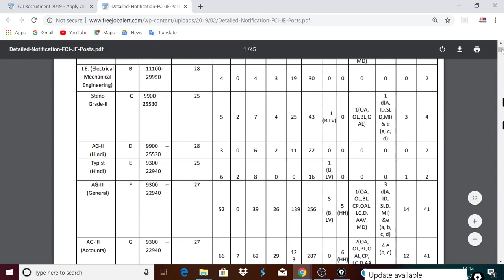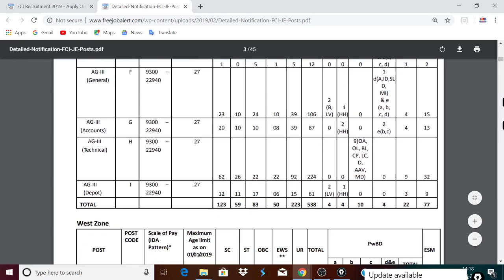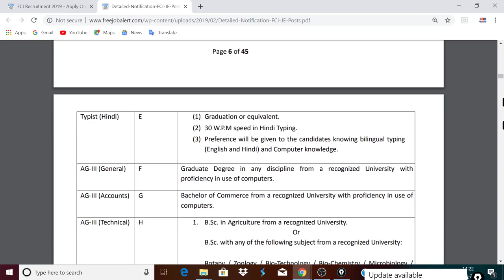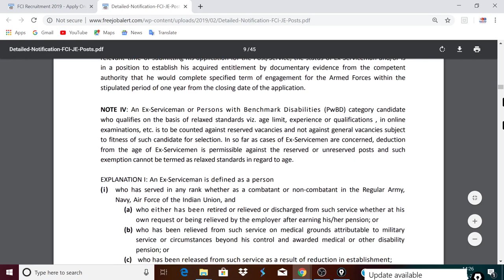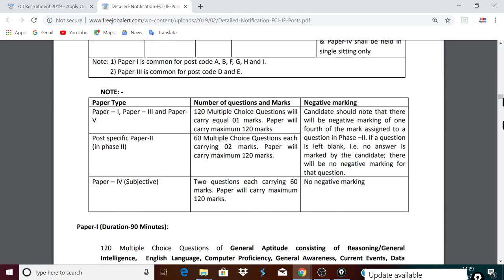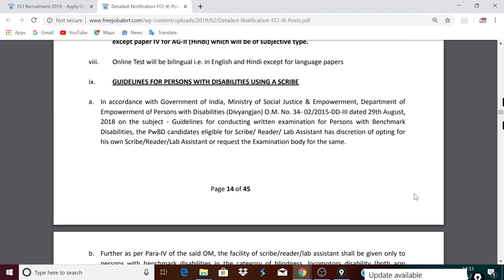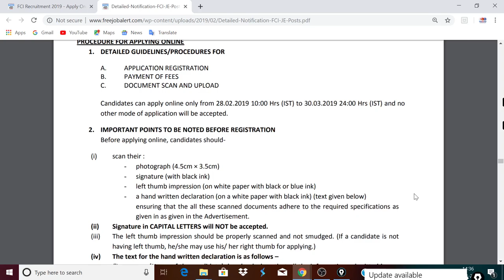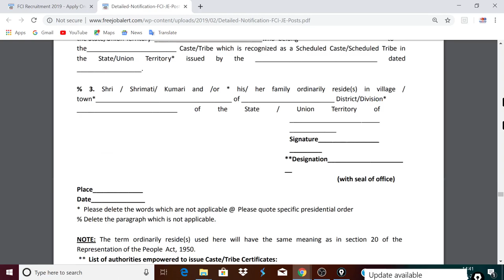FCI RECRUITMENT 2019|EXAM PATTERN AND SYLLABUS|4103 POSTS|FULL DETAIL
Hello friends,
In this video we will discuss about the FCI 2019 notification in detail.(Eligiblity , age ,qualification, number of posts, number of exams and their centers ,syllabus)